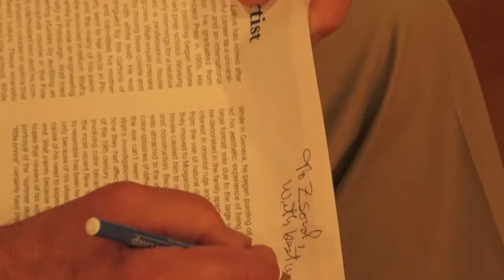Walter Labys Gallery Opening - St. Vincent Gallery - September 28, 2017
SAINT VINCENT GALLERY PRESENTS WORK OF WALTER C. LABYS

LATROBE, PA -- The Saint Vincent Gallery at Saint Vincent College will present an exhibit of oil paintings, “Mountains, Gardens, and Sky: A Walt Labys Retrospective,”  from Thursday, Sept. 28 to Sunday, Nov. 5.

An opening reception with the artist will be held from 6 to 8 p.m. Thursday, Sept. 28 in the Gallery. Both the reception and exhibition are free and open to the public.

Walter C. Labys retired after a successful career as a university professor and international economist. His interest in painting began before he graduated from the former Saint Vincent Preparatory School in 1955.  Working in the early mornings for a relative who had a professional house painting crew, Labys would prepare paints by mixing base colors and glazes with white lead. He was also intrigued by the cartons of paints and canvases his mother regularly sent to her uncle in Poland and the many paintings of his which she received in return.

Labys’ real beginning, however, occurred while he was an engineering student at Carnegie Mellon University in Pittsburgh. He tried to balance his demanding engineering studies by auditing an occasional drawing, painting or sculpture course in the Fine Arts College. This experience really captivated him and he connected his painting interest with a physics course in optics that explained how eyes react to different colors. Although these interests were largely interrupted by his graduate studies at Harvard, he managed to take several drawing and pottery courses at the Cambridge Center for the Arts. About this time, his fascination with Europe also began and several summers abroad introduced him to the world’s great art museums, cathedrals and works of art. This experience was further reinforced by his work with the United Nations in Geneva which sent him almost everywhere in Southeast Asia.

While in Geneva, he began painting oil canvases that reflected his aesthetic experience of living in Europe. His choice of large format was due to the large wall spaces that needed to be decorated in the family apartment. He also developed a life-long interest in oriental rugs and their brilliant colors, which stemmed from the use of natural dyes. Labys continued painting when his family moved to Morgantown, West Virginia, although rebuilding their old house found him devoting several years to furniture design and construction. Because of his occupation with color, he was attracted to the style of Jackson Pollock, who juxtaposed color splashes of different frequencies to create excitations that the eye can’t seem to avoid. This interest was enhanced by his investigations of modern physical theories of light and how they had affected the advancement of art from the end of the 19th century. Some of the post-Pollock art experiments involving color became known as “action painting,” although the most recent New York movement that Labys’ style seems to resemble has been termed “abstract graffiti.”

Labys paints not only because of his obsession with color rhythms but also because of his need to express beauty in a complex world. In the end, Labys paints because the colors make him happy, and he hopes that viewers of his works might have some fun, too.  His portrayal of the “summer season” with jungle friends and the “little prince” certainly have been a hit with his grandchildren!

The Saint Vincent Gallery is located on the third floor of the Robert S. Carey Student Center on the campus of Saint Vincent College in Latrobe, Pennsylvania. Gallery hours are Tuesdays through Sundays from 1 to 4 p.m. and by appointment. The Gallery is closed Mondays.